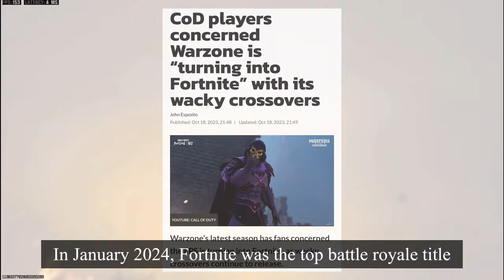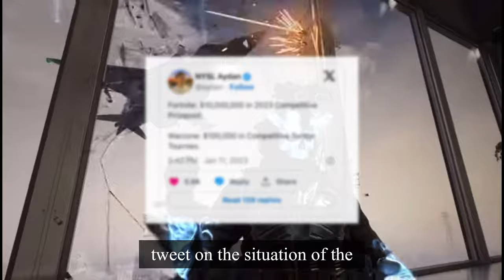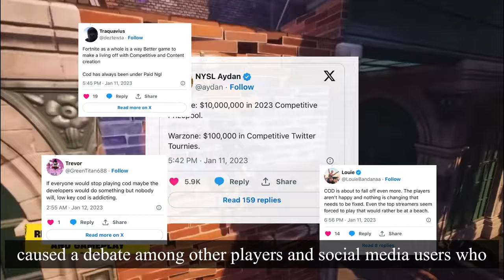Gaming Face-Off: Fortnite vs. Warzone - Which Will Win?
Video games have come a long way from the days of being a medium of getting entertained for fun. Nowadays, they have become a primary source of making a lucrative professional career for millions of gaming enthusiasts worldwide. And when it comes to the most trending titles that allow them to make a name for themselves, Call of Duty and Fortnite are few of the heavyweights, among other games, that provide an amazing platform for talented individuals to showcase their impressive skills.

Don't Miss Out on GTA6: Learn How to Check PC Compatibility with Remote Desktop & Xbox Series S

call of duty warzone fortnite